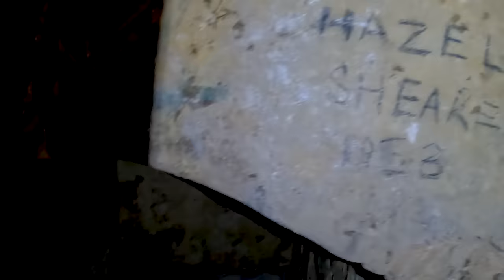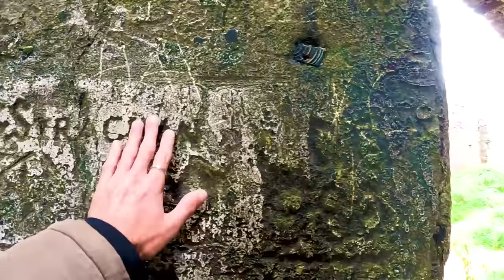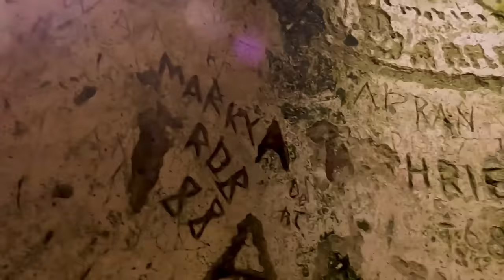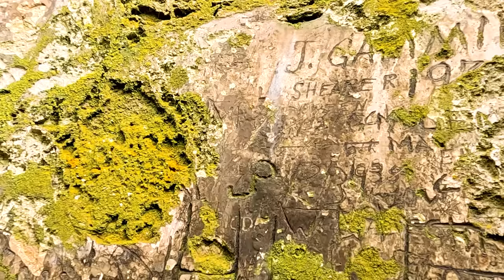🌍🏰😱Visitiamo Slains Castle, il Castello che ha ispirato Bram Stocker 🏰🌍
Siamo ritornati a Manchester, ma accade qualcosa di inspettato.
Ancora una volta ci troviamo a dover decidere cosa fare.
Nell'attesa, andiamo a visitare il castello che ispirò il romanzo di Dracula 🏰🧛‍♂️

🌍🏰😱Let's visit Slains Castle, the Castle that inspired Bram Stocker 🏰🌍
We returned to Manchester, but something unexpected happened.
Once again we find ourselves having to decide what to do.
While we wait, let's go and visit the castle that inspired the Dracula novel 🏰🧛‍♂️
Don't forget to activate the bell, like the video, comment and share :)